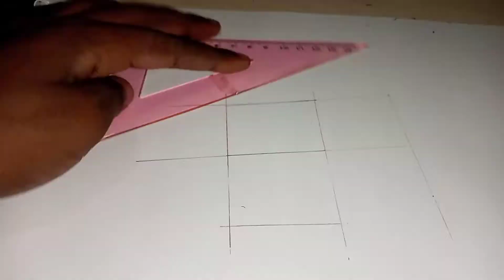How to draw a wolf (step by step realistically)